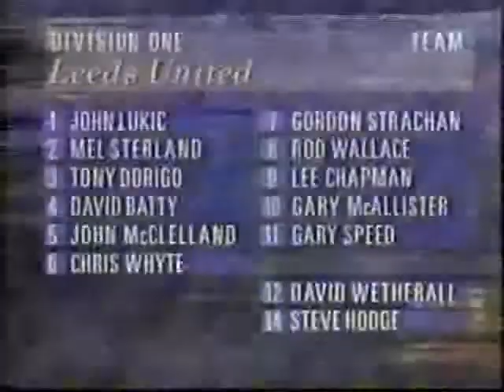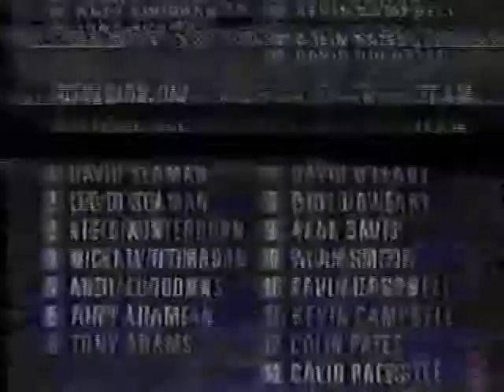Leeds United movie archive - Leeds V Arsenal - 1991-92 Part 1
September 3rd Arsenal (H) 2-2 (D) Lee Chapman, Gordon Strachan  Attendace 29,396
Leeds United The Charge To The Title 1991-92
Game Highlights Leeds V Arsenal 1991-92 part 1
United match Champions Arsenal at Elland Road